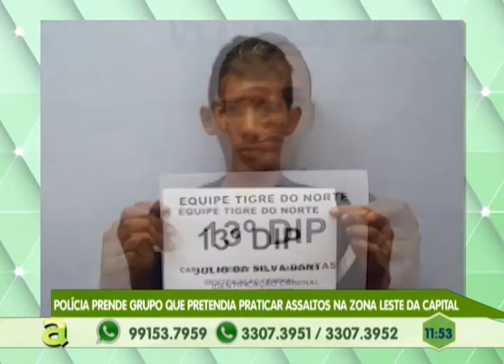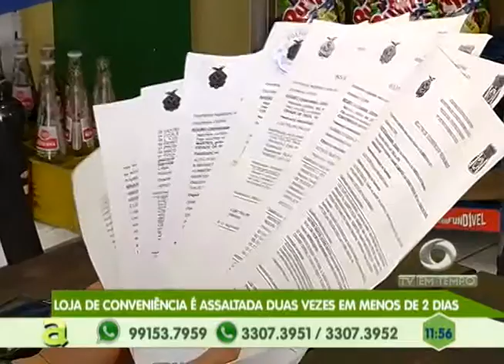Loja de conveniência é assaltada duas vezes em menos de 2 dias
04º BLOCO AGORA 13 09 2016 - Loja de conveniência é assaltada duas vezes em menos de 2 dias